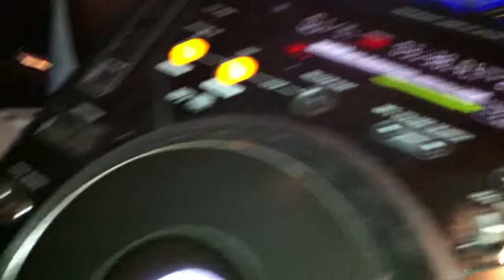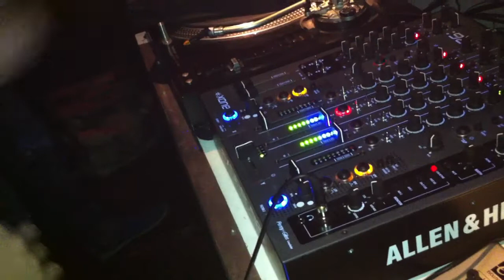LAMPENFIEBER @ REAKTOR CLUB 01.04.2011 AFTER LIVE SETT VOL.2